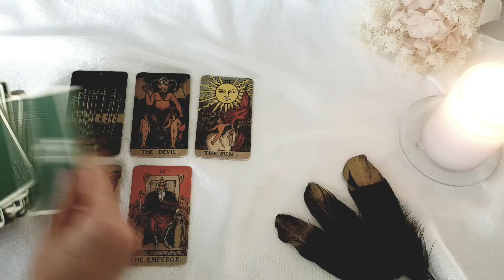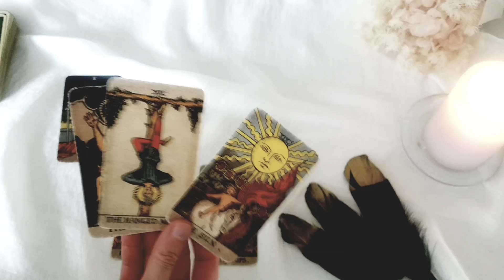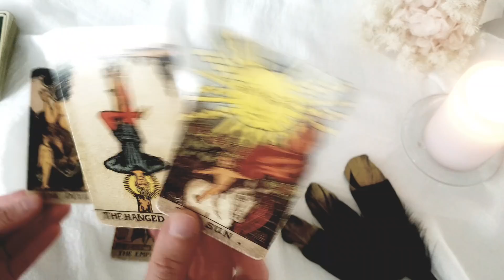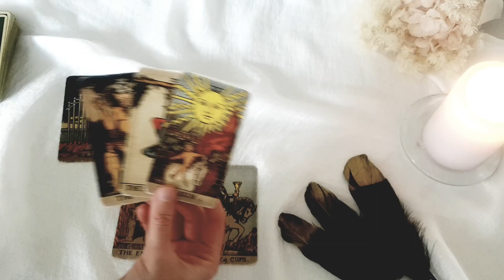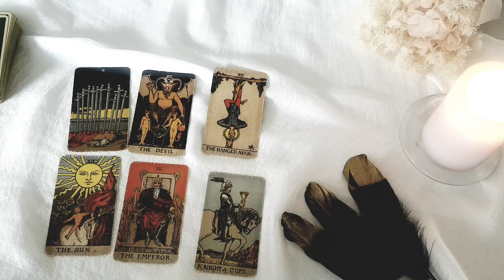PISCES~Why The Universe Doesn't Want You To Move On From This Person❤October 2021 Love Tarot